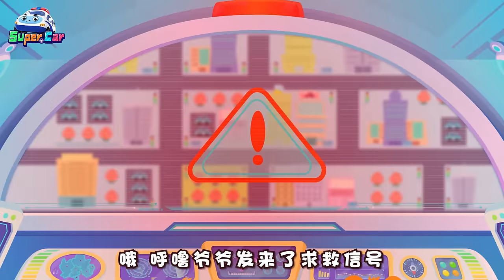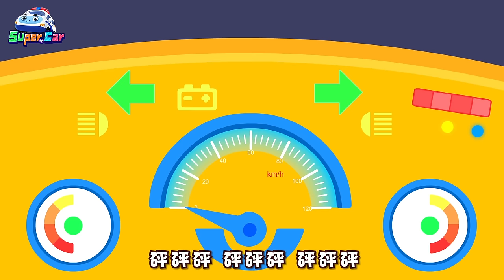火力全開！🔥超級汽車兒歌 | 車車兒歌合輯 | 超級汽車